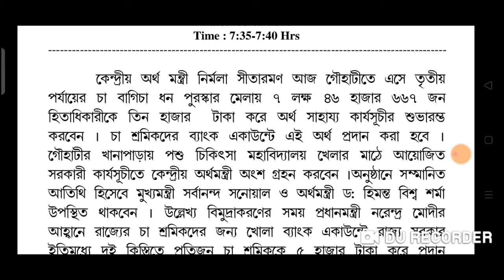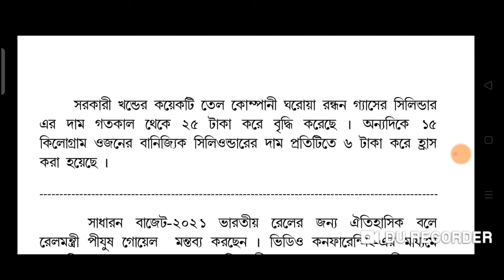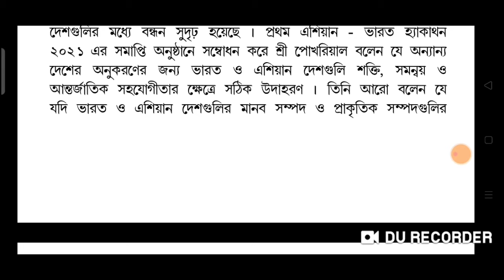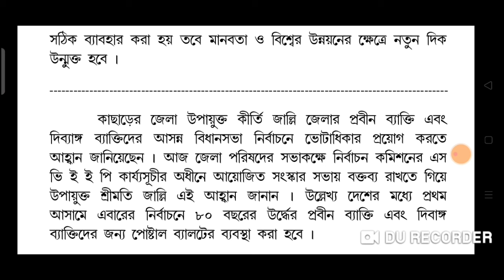Today Barak Breaking News🔥 Akashvani Silchar🔥সমগ্র বরাকের সকালের কয়েকটি গুরুত্বপূর্ণ খবর